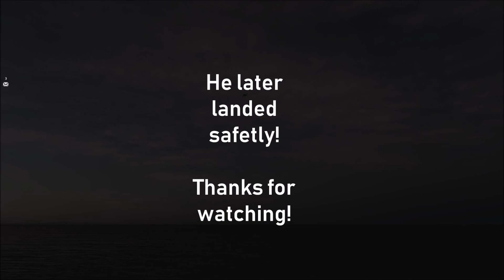DCS: Grim Reapers Naval Landing Compilation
Thanks for a great mission guys!